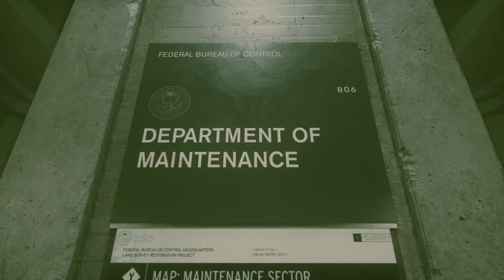Janitor's Assistant Jesse Faden / Control / Part 4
An excited floppy disk continues his playthrough of Control with Jesse Faden, who has now fully assumed the role of janitor Ahti's assistant. Now she must clean the oldest house, and defeat the Clog, one of Ahti's oldest enemies.